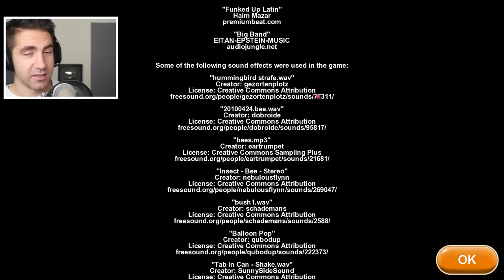GRAY GOO EATS A GALAXY - Tasty Planet Forever ENDING | Pungence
Tasty Planet Forever ending - grey goo levels gameplay! Tasty Planet Forever is a funny game from the creators of Tasty Blue and Tasty Planet, where you play as a bee, cat, rat, octopus, basking shark, penguin, and more, and you eat everything smaller than you and keep getting bigger. Since it's a sequel, you could almost call it Tasty Planet 3!

Here is a description of Tasty Planet Forever by its developers Dingo Games: Play as a small cat with an insatiable hunger. Grow bigger and bigger by eating everything in Paris. Eat rats, baguettes, people, cars, trees, buildings, and more!

When you’re finished dining on Paris, there are seven more worlds to eat:
Consume the Caribbean as an angry octopus
Save the savanna as a heroic rat
Devour the city as a big eyed bee
Reclaim the Pacific Ocean as a basking shark
Eradicate invasive species as an experimental dingo
Stop the humans as a peckish penguin
Munch on Mars as a ball of grey goo

Bonus Characters
In addition to the eight main playable characters, there are eight bonus characters to earn: metal cat, moray eel, elephant, ladybug, killer whale, baby, chicken, and more!

Biggest Tasty Planet Ever
This is the biggest Tasty Planet game ever. There are hundreds of different entities to eat and well over 150 levels. The scale of some of the levels is enormous; in one level you'll grow all the way from the size of a subatomic particle to the size of the universe.

Local Co-Op
Play the entire game couch co-op with a friend!

I hope you guys enjoyed this Tasty Planet Forever gameplay! You're awesome! :D